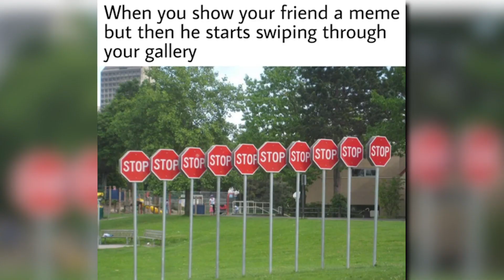Tehya Johns: Meme Stream